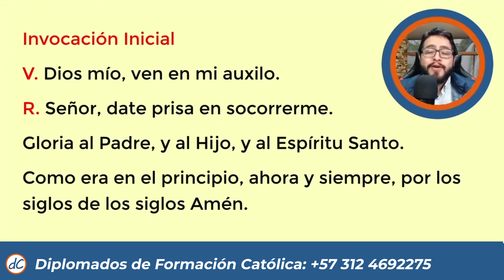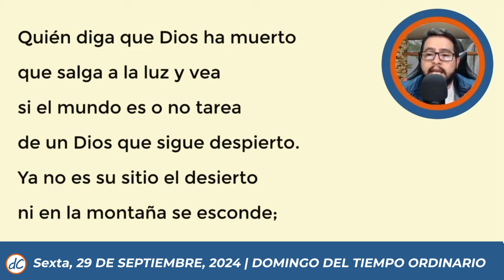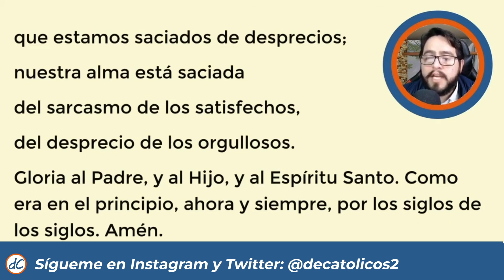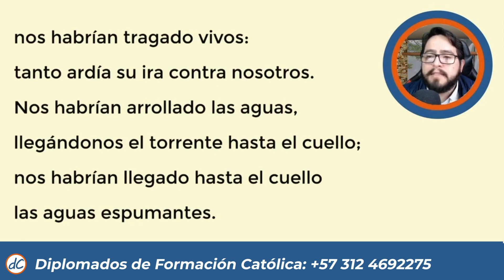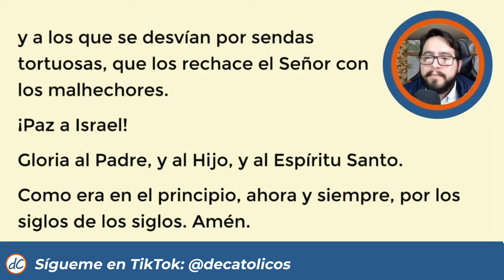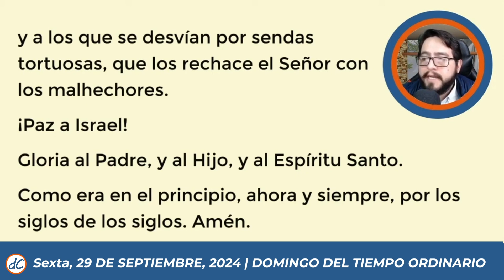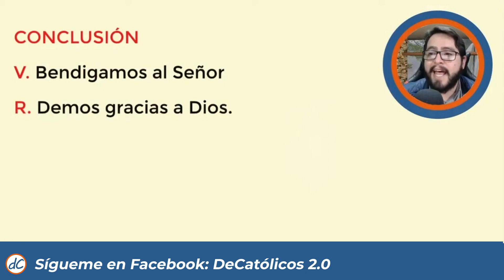💥 HORA SEXTA DE HOY 29 de Septiembre de 2024| Oración de medio dia 🙏 LITURGIA DE LAS HORAS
★★🙌SEXTA DE HOY 🙌 | Liturgia de las horas de hoy
Oración de medio dia de hoy 29 de Septiembre de 2024

Sexta de hoy, hora sexta de hoy, hora sexta liturgia de las horas, hora sexta del dia de hoy, hora sexta hoy, liturgia de las horas, oracion de medio dia, oracion de sexta de hoy, oficio divino, hora intermedia, oremos juntos